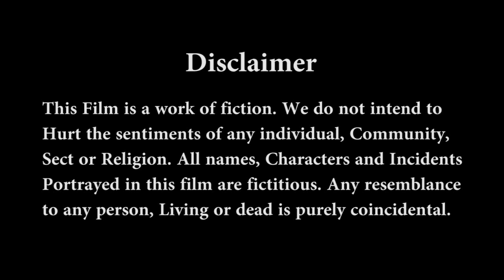Wedding Saree Fashion with Beautiful Indian Long Hair Model | Fashionable Hair for Parties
Wedding Saree Fashion with Beautiful Indian Long Hair Model | Fashionable Hair for Parties | Indian Long Hair Woman | Long Hair Party Fashion